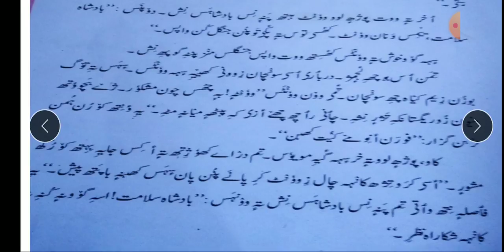wafadaryar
class 5th     sub     kashmiri